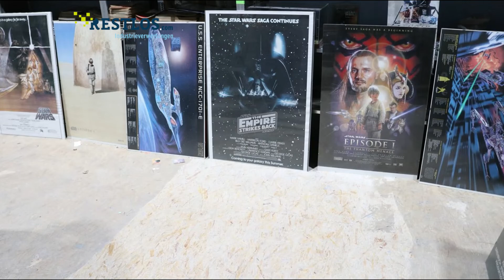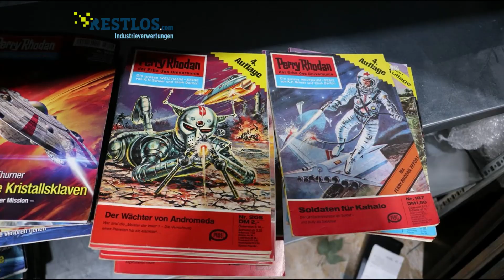Lagerauflösung - Fahrzeuge Antikes Kunst - Weißenburg - Ende: 14.11.2022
Im Auftrag der Berechtigten versteigern wir aufgrund einer Lagerbereinigung allerlei aus den Bereichen Kunst, Mobiliar, Werkstatt sowie Vintage- und Retroartikel und vieles mehr. Standort: Wiesenstraße 26, 91781 Weißenburg